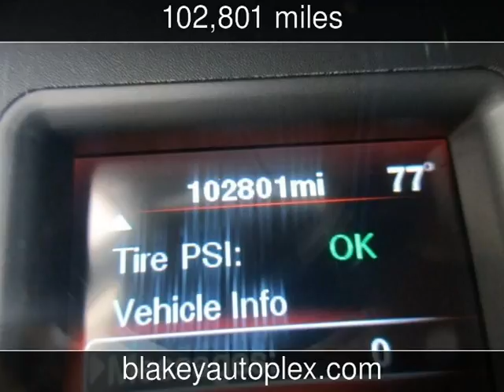2012 Dodge Charger SE Used Cars - Shreveport,Louisiana - 2017-05-11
See more details about this used car This 2012 Dodge Charger SE with 102,801 miles is for sale at Blakey Auto Plex.